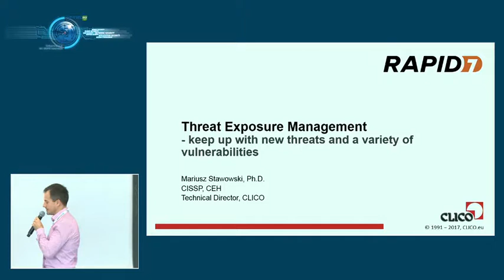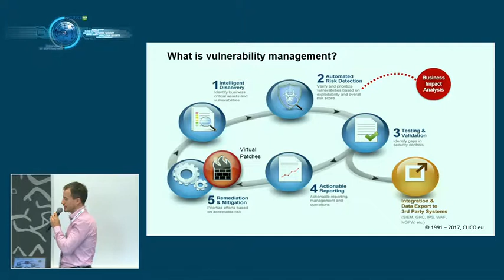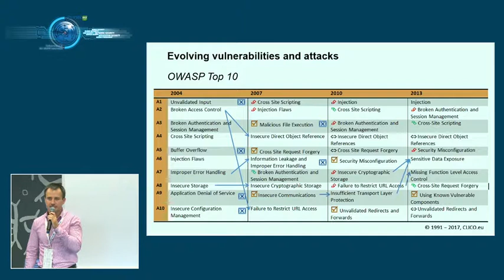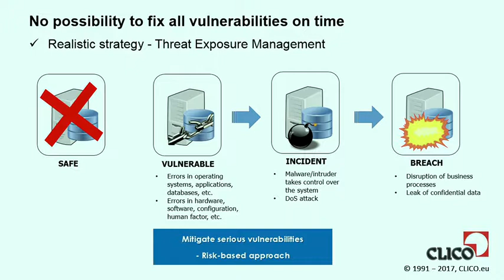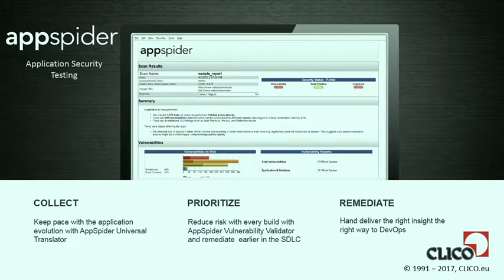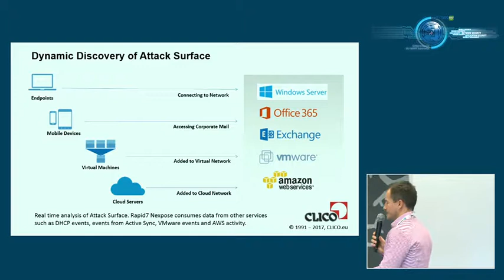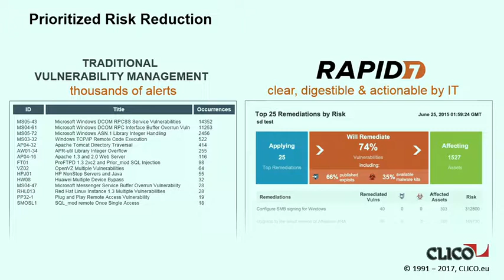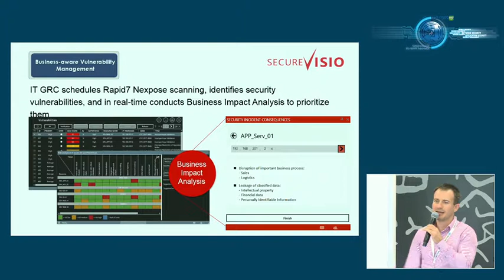"Threat Exposure Management - keep up with new threats and a variety of vulnerabilities?"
Speaker: Mariusz Stawowski